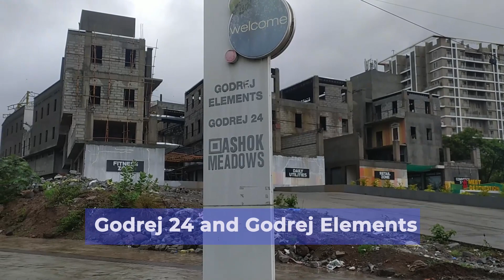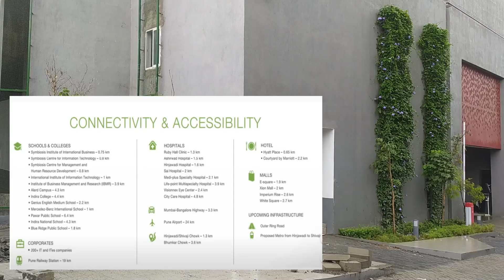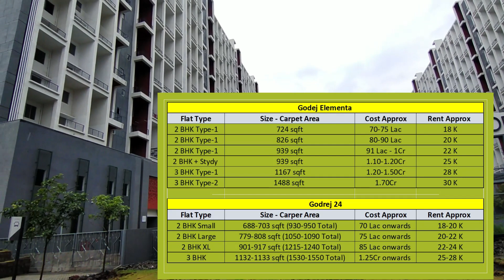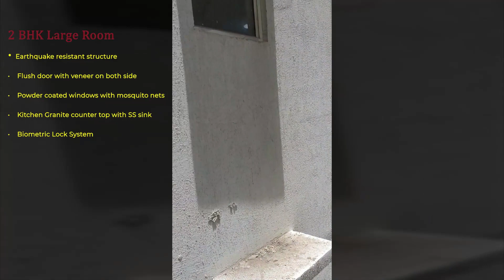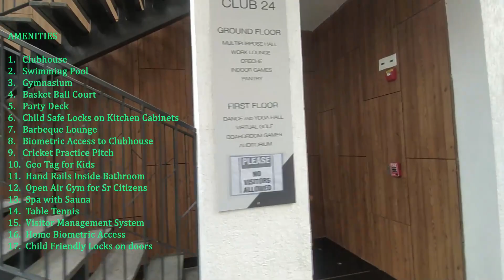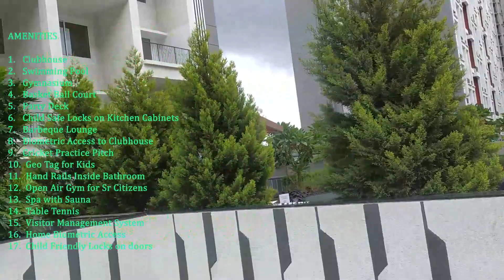Godrej 24 and Godrej Elements - Hinjewadi Pune - Complete Project Details 2BHK, 3BHK Flat Samples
Godrej Elements - modern and comfortable living address with 2BHK and 3BHK premium residences designed for peaceful lifestyle. Pune Elements Hinjewadi is planned with 83% open spaces. Total 100 acres township with 5.5 acres residence. Township with G+19 floors spanning across two high rise towers.
All basic amenities including 24x7 water supply high speed lifts, advanced security and constant power supply, optimum firefighting systems, car parking and beautifully landscaped gardens. Vaastu compliant.
Entertainment and socializing facilities at Godrej Elements feature swimming pool, walker's/jogging track, sculptures, indoor games, toddlers’ pool, gurgling aqua turf and fountains, banyan courtyard, children’s play area with play equipment, creche, AV room, gymnasium and fitness centre, nursery school, aerobics hall/meditation centre, multipurpose hall and lots more.
Godrej Elements
No. of Towers: 7 Towers
No. of Floors: 19 Floors
No. of Units: 575 Units
Total Project Area: 6.71 acres
( 27.15K sq.m. )
Open Area: 80%

Modern Amenity/Healthy Surronding
24x7 LIVE Spontaneous
Premium residence with amenities open 24x7
24 Goderj
Land PArcel - 17 Acre
Phase 1 10 Acres
12 Towers
2 and 3BHK Luxurious Homes
2BHK, 2BHK Large, 2BHK XL, 3BHK
ARea - 10Acres
Nere 3 km | 15 min
Godambewadi 3 km | 15 min
REady -Sept'2021

3BHK Guest House
19 story tall
4 Units each floor
Amenities
1.       Clubhouse
2.       Swimming Pool
3.       Gymnasium
4.       Basket Ball Court
5.       Party Deck
6.       Child Safe Locks on Kitchen Cabinets
7.       Barbeque Lounge
8.       Biometric Access to Clubhouse
9.       Cricket Practice Pitch
10.    Geo Tag for Kids
11.    Hand Rails Inside Bathroom
12.    Open Air Gym for Sr Citizens
13.    Spa with Sauna
14.    Table Tennis
15.    Visitor Management System
16.    Home Biometric Access
17.    Child Friendly Locks on doors
Project Advantage
1.       A blend of luxury, convenience, and security.
2.       Premium residences with amenities open 24x7
3.       A world that is accepting of alternative careers, timetables and lifestyle choices
4.       Open to essential conveniences as and when you need them.
5.       An eco-system that understands you.
Location Advantage:
1.       Xion Mall - 2 km
2.       Pune Airport - 24 km
3.       Pune Railway Station - 19 km
4.       Hinjawadi Hospital - 1.6 km
5.       E-Square - 1.9 km | Located on Phase 1, Hinjewadi, Pune
6.       It is near the IT hub of Hinjawadi, Rajiv Gandhi IT Park, Balewadi Stadium
7.       Close to upcoming Pune Metro Rail Corridor
8.       Close to upcoming 90 m wide Ring Road to link PMC & PCMC to major highways
9.       Easy connectivity to Aundh, Baner, Hinjewadi Phase 2 & 3 and Mumbai-Pune Expressway
Infrastructure:
1.       National Highway 1 km | 10 min
2.       Akshara Interna... 5 km | 20 min
3.       Lifepoint Multi... 5 km | 20 min
4.       Neighborhood:
5.       Nande 3 km | 15 min

Conveniences Health and Wellness, Sports and Games, Work and Leisure, Safety and Security